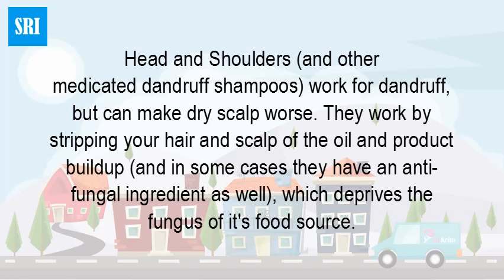How does an anti dandruff shampoo work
Anti-dandruff shampoo works because of its ingredients some chemical. Anti-dandruff shampoo contains a huge amount of zinc pyrithione which fight against dandruff. It prevents the dandruff-forming microbe, Malassezia globosa, from forming scalp irritants.Find out what ingredients go into Head & Shoulders anti-dandruff shampoo, and how each of them work together to fight dandruff and dry scalp. recommends a medicated dandruff shampoo (which you can find at drugstores) every day, one that ... A flaky, itchy scalp does not always mean dandruff. ... Best Anti-Aging Creams to Add to Your Skincare Regimen. Did you know the best-selling shampoo in the world is Head & Shoulders? About 110 bottles of the anti- dandruff formula are sold every minute It works by causing the skin to shed dead cells from its top layer and slow down the growth of skin cells. ... What conditions does Anti-Dandruff Shampoo treat? does not endorse companies or products. ... When regular shampoos fail, dandruff shampoos you can buy at a drugstore may succeed. ... If one type of shampoo works for a time and then seems to lose its .Dandruff is a scalp condition that causes flaky skin to appear. ... It is not related to poor hygiene, but it may be more visible if a person does not wash or brush their hair often. ... Most anti-dandruff or anti-fungal shampoos contain at least one of ... as rinsing too quickly will not give the ingredient time to work. Dandruff flakes are larger than dry scalp flakes, and do not fall off the scalp as easily ... Both of these shampoos also work to eliminate visible flakes on the scalp.Should you use more shampoo or wash more frequently? Do ... Do you have dandruff or simply a dry scalp? ... Anti-dandruff shampoos work in two ways:.